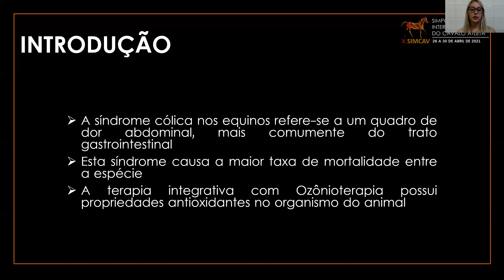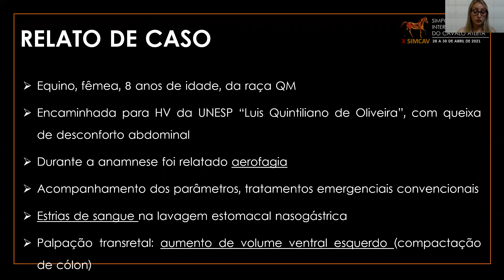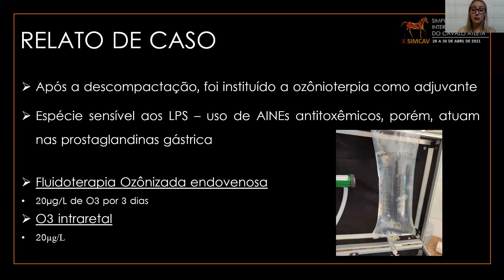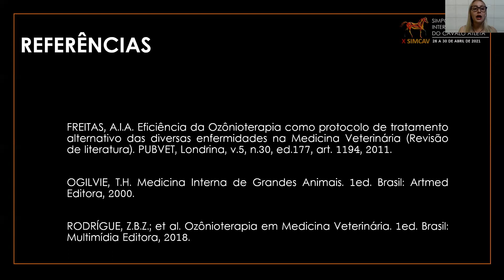#03 "USO DA OZÔNIOTERAPIA COMO ADJUVANTE NO TRATAMENTO DE SÍNDROME CÓLICA EQUINA"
Apresentação de trabalho científico X SIMCAV:
Modalidade: Relato de Caso
Área temática: Clínica e Cirurgia
Autor(a) principal: Laís Cecato Moura Leal
Apresentador(a): Laís Cecato Moura Leal